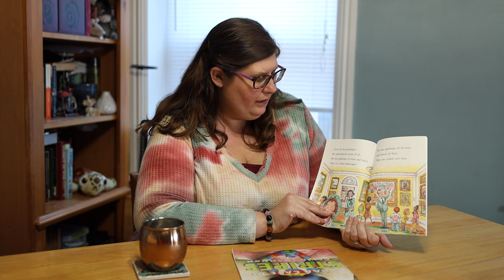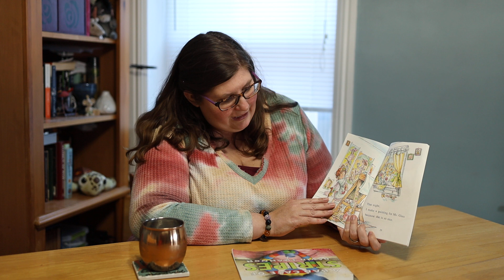Fancy Nancy Goes To The Museum-Read Aloud-Episode 2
Come in and listen to a story. Today we are reading "Fancy Nancy" written by Jane O'Connor.